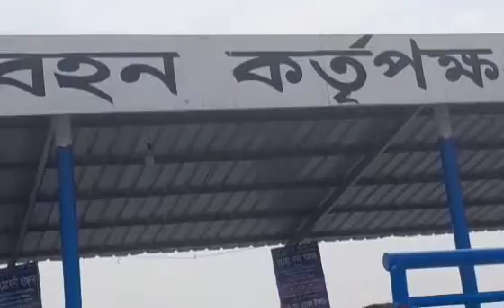রাঙ্গাবালী যাওয়ার পথে|দুমকী পটুয়াখালী|রাঙ্গাবালী উপজেলা|Rangabali|Patuakhali Rangabali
উপজেলার নামকরণ: রাঙ্গাবালী উপজেলার নামকরণের সঠিক ইতিহাস জানা যায়নি। তবে কথিত আছে যে, সাগর বক্ষে নতুন বালুচর সৃষ্টির ফলে কালের বিবর্তনে এই বালুচরের বালু লাল ছিল। এই ‘লাল’ শব্দটি আঞ্চলিক ভাষায় ‘রাঙ্গা’ নামে পরিচিত। এ থেকে ‘’রাঙ্গাবালী’’ নামের উৎপত্তি। ইতিহাসবেত্তাগন জানান, ১৭৮৪ সালে কতিপয় রাখাইন জনগোষ্ঠী আরাকান রাজ্য থেকে পালিয়ে এসে এ অঞ্চলে বসতি স্থাপন করে। তখন থেকে এ অঞ্চলে জনবসতি শুরু হয়।

উপজেলার উৎপত্তি: ৭ জুন ২০১১ তারিখে নিকারের (প্রশাসনিক পুনর্বিন্যাস সংক্রান্ত জাতীয় বাস্তবায়ন কমিটি) ১০৫তম সভায় রাঙ্গাবালী উপজেলার প্রশাসনিক অনুমোদন হয়। এরই ধারাবাহিকতায় গত ১৩ জুন ২০১১ তারিখে বাংলাদেশ গেজেট প্রকাশিত হয়। শুভ উদ্ধোধন হয়, ২৫ ফেব্রুয়ারি, ২০১২ খ্রি.